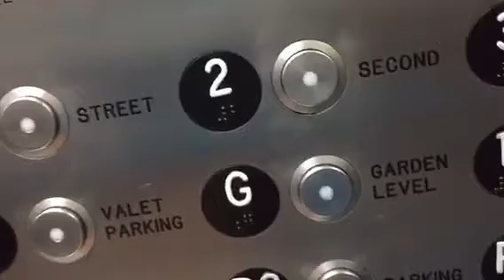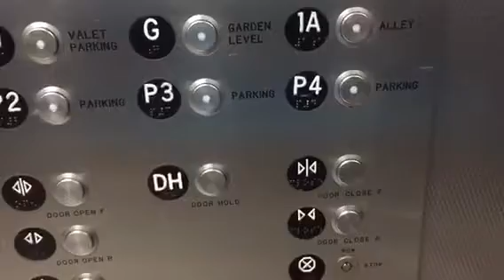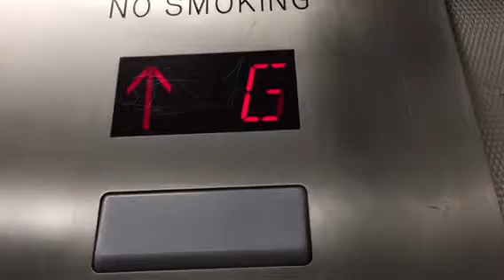Schindler fright elevator at the Rodeo Collection in Beverly Hills CA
I was allowed to ride on this cause the main elevator was broken! I think this used to be a Westinghouse, but I am not one hundred percent sure on that.